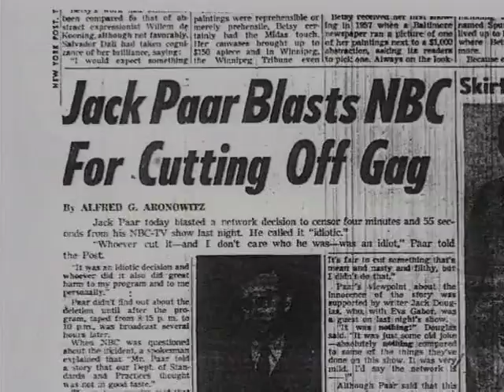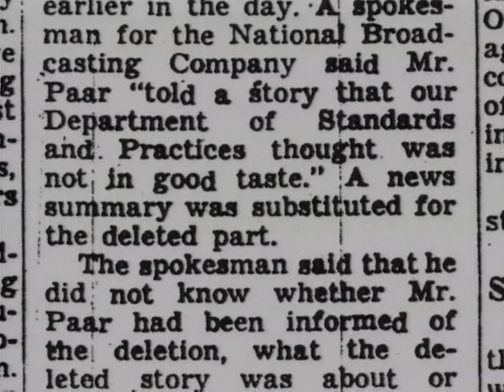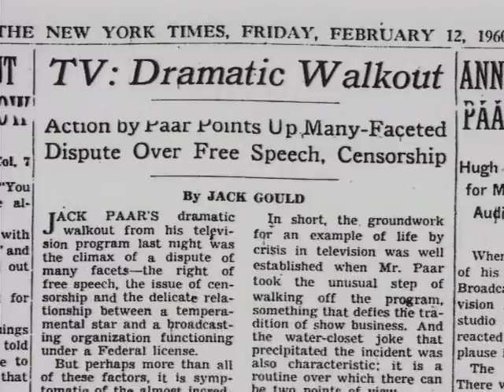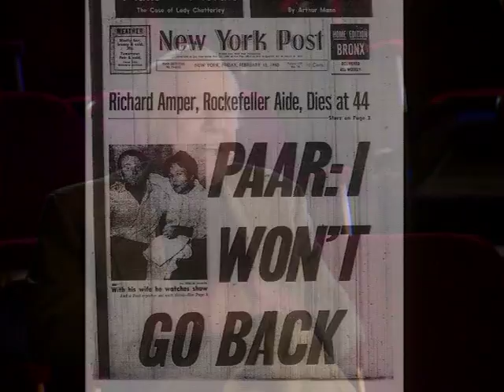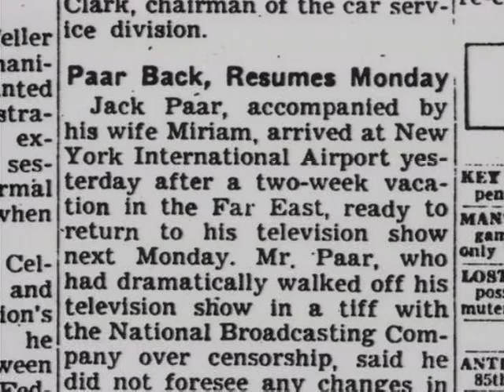Paar quits SM